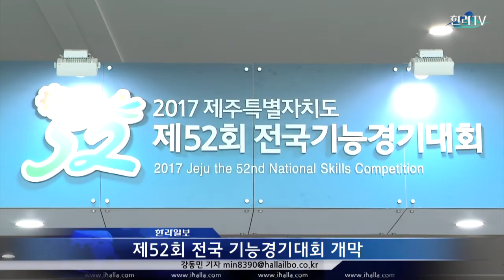제52회 전국 기능경시대회 개막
차세대 기능인재 발굴을 위한 제52회 전국 기능경기대회가 4일 제주국제컨벤션센터에서 개회식과 함께 막을 열었다.